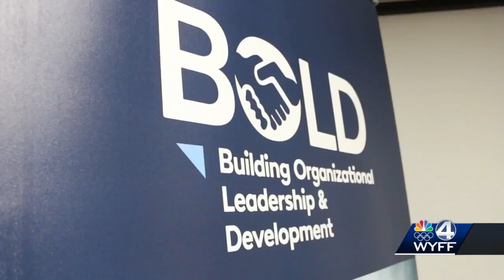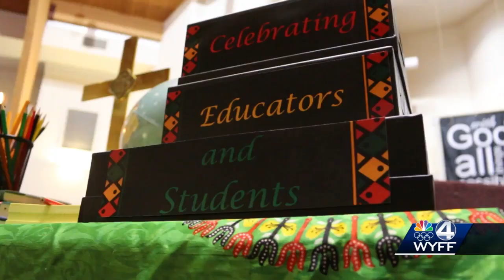Upstate Black male principals create group to support, empower